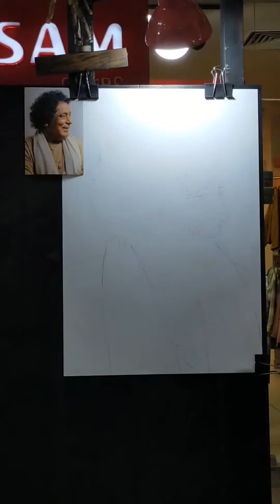محمد منير الكينج في احلى بورتريه مرسووم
محمد منير الفنان العالمي المصري واحلى واقوى مغني ومطرب ف الوطن العربي بيترسم ب الرصاص والوان الباستيل على ورق كانسون ابيض مقاس 50*35

عناوين فروعنا بالاسكندرية

سنتر مينا بشارع اللاجيتيه - الابراهيمية
اليكس سيتي مول - الهانوفيل - العجمي
عجمي ستار مول - البيطاش بوابة ٨ - العجمي